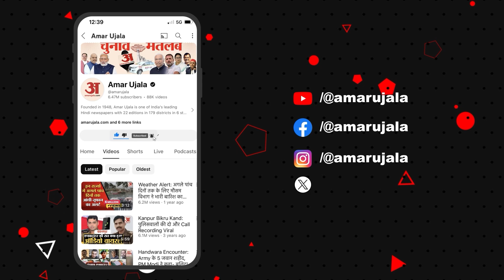Bihar News: हाजीपुर में हल्की बारिश सड़क पर पानी ही पानी | Rain | Weather Update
बिहार में बारिश से हाहाकार, हल्की बारिश से ही सड़क पर भरा पानी, हाजीपुर में पानी भरने से बुरा हाल, अस्पताल जाने में लोगों को परेशानी.
Chaos due to rain in Bihar, roads filled with water only due to light rain, condition bad due to water logging in Hajipur, people facing difficulty in going to hospital.